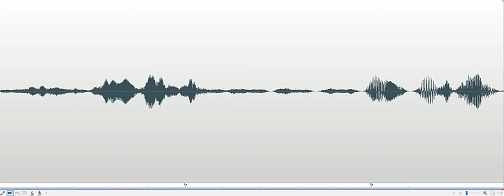What is your name Marvel Museum Investigation 2018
Spirit box response to Investigator asking, "What is your name?" Male voice responds, "Walton's here." Recorded at the Telephone Museum at the Marvel Carriage Museum in Georgetown, Delaware, on October 25, 2018.